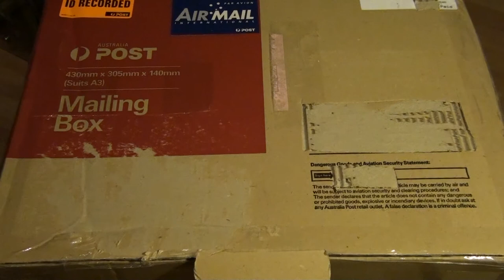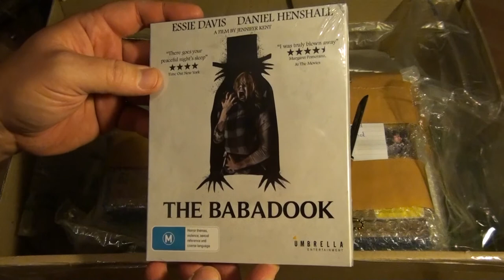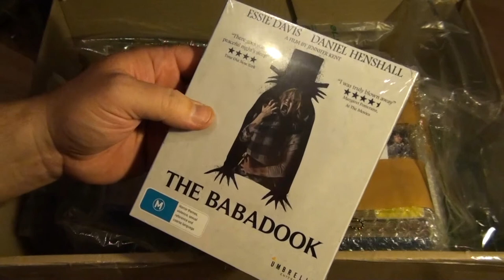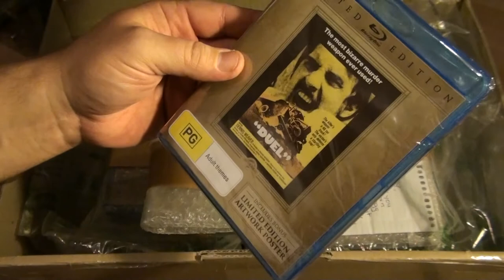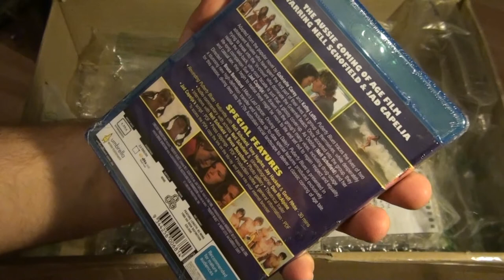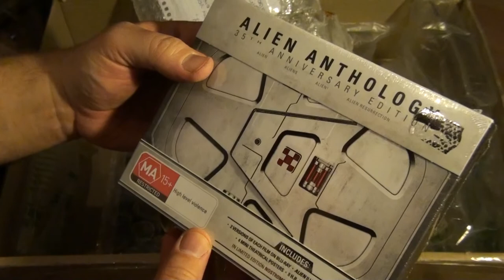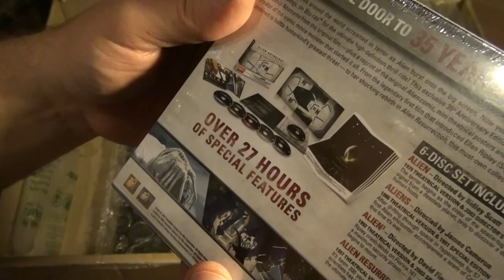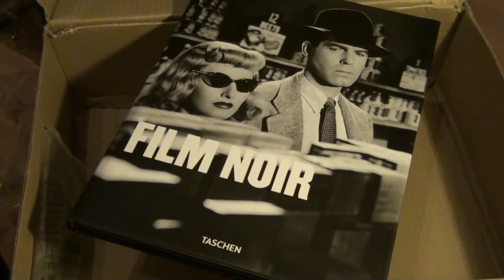Something Cool from Silverscreen62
Aussie Aussie Aussie, Oi Oi Oi!!! I received a package from Neil, my good buddy from Down Under, and it has many surprises.